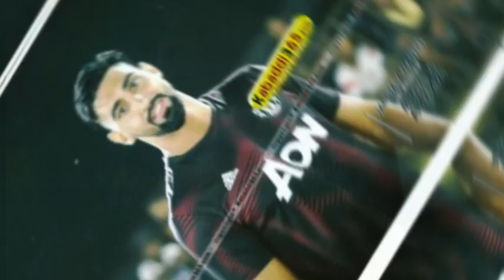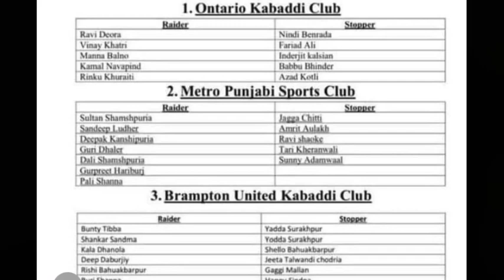Toronto Punjabi sports club (Canada) 16th July 2022 2nd kabaddi cup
Live kabaddi
Kabaddi photos

Kabaddi 123live .com
dulla Bagga
pala jalalpurian
best Stop Jaggu hakamwala
bhuri chhanna wala
Indore physical academy
patiala physical academy
Barnala Punjab
dhamak Punjab di
Mansa channel tv
fan Jaggu hakamwale de
today live Kabaddi
fulla sushak
Kabaddi media
Kabaddi Punjab live
Kabaddi live video
Vinod Kumar
army lover
Indore physical academy
Jagga chitti marriage
Jagga chitti
mangi Bagga
awan
awan Ramdas
Kabaddi 365.live
best match
new Kabaddi video
best Kabaddi videos
Kabaddi live
ralla mansa
Kabaddi live
jagga chitti marriage
Jagga chitti
Sultan sounspur,pala jalalpurian
rupinder jala live
jalalidwal Kabaddi live
best semi final match Miri piri Kabaddi club vs Melbourne
final match Australia vs India
Kabaddi junction
New York
roomi ludhiana Kabaddi live
Mansoor Kabaddi live
Australia Kabaddi live
Kabaddi junction
pala jalapurian vs manna Bal 9 fight
dulla Bagga pind
fulla sushak
kabaddimalwabelt
Kabaddi video
Kabaddi live
Jagga chitthi marriage
Sultan suonspur Australia
manna Bal 9
Jagga chitthi
Jaggu hakamwale de
Jaggu hakamwala
New York City kabddi
Australia Kabaddi live
Kabadi live
Live kabaddi
Kabaddi show match
Canada kabaddi cup
Australia live
Kabaddi live
News today
Tv channel
Final result
Toronto international kabaddi cup
Canada 🇨🇦